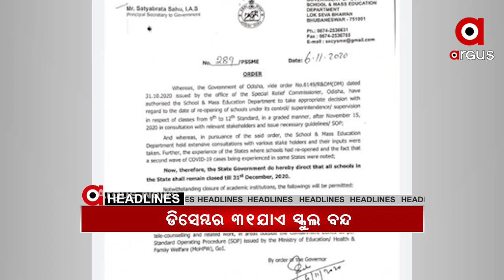Headlines 9Am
ପ୍ରତ୍ୟାହାର ହେବ ଫର୍ମ ଫିଲପ ବିଜ୍ଞପ୍ତି...
ଆଜି ବିହାରରେ ଅନ୍ତିମ ପର୍ଯ୍ୟାୟ ମତଦାନ..
ଆଠଗଡ ଖୁଣ୍ଟୁଣି ରେଞ୍ଜ ବଣିଆବନ୍ଧ ଜଙ୍ଗଲରେ ଦନ୍ତାର ମୃତ୍ୟୁ..
ରାଜଧାନୀର ଟ୍ରିନଟି ହସ୍ପିଟାଲରେ ବନ୍ଧା ପଡିଲା ଶବ.
ଢେଙ୍କାନାଳରେ ନଗଡାର ନଜାରା.
ରାଜ୍ୟରେ ବିପର୍ଯ୍ୟସ୍ତ ବିପର୍ଯ୍ୟୟ ପରିଚାଳନା
ଡିସେମ୍ୱର 31 ଯାଏଁ ସ୍କୁଲ ବନ୍ଦ.
କୋରୋନା କାଳରେ ମାରୁଛି ପ୍ରଦୂଷଣ..
ଆଜି ହେଉଛି ଜାତୀୟ କ୍ୟାନସର ସଚେତନତା ଦିବସ...